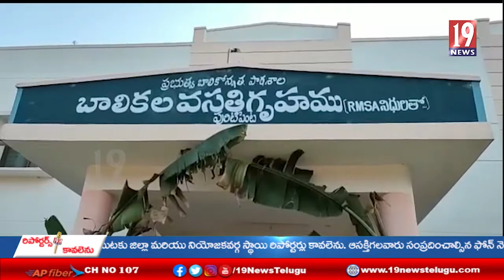జిల్లా పరిషత్ ఉన్నత పాఠశాల బాలికల వసతి గృహం భవనం ప్రారంభోత్సవం చేసిన మంత్రి బొత్స సత్యనారాయణ